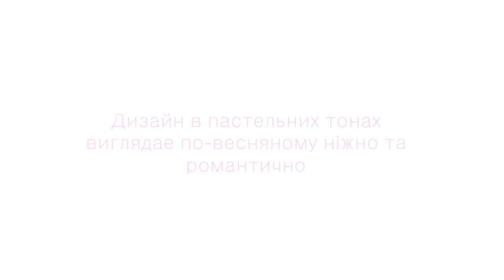Spring Colorful Nail Art Design Tutorial | Gel Nail Art Lesson Part 2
Spring nail design using color gel paints. In this video you'll see how easy it is to create a spring design using color gel paints.

Did you enjoy my video? LIKE it if you did! I’ll be happy to help you.